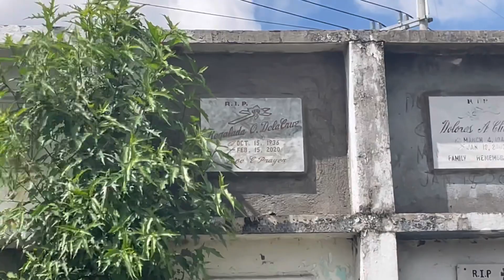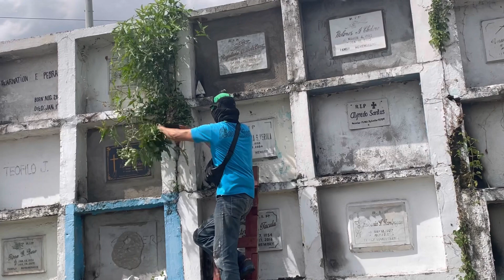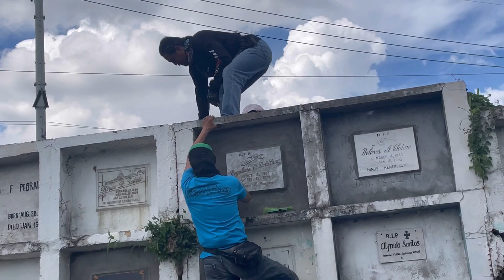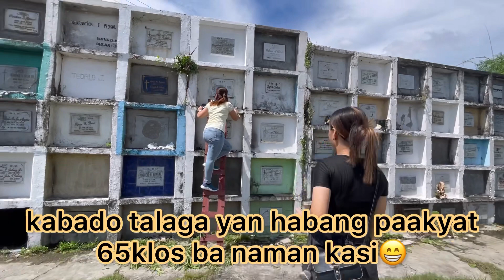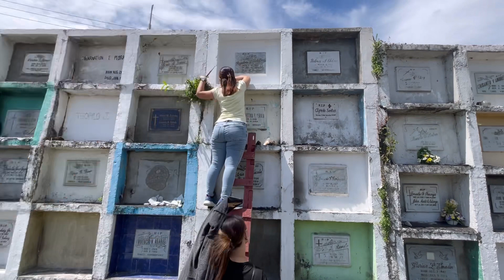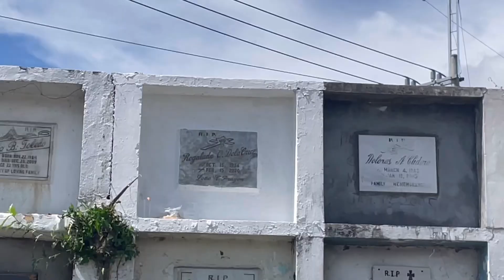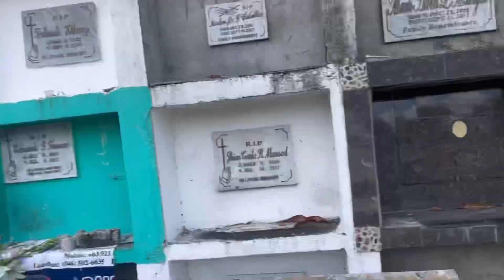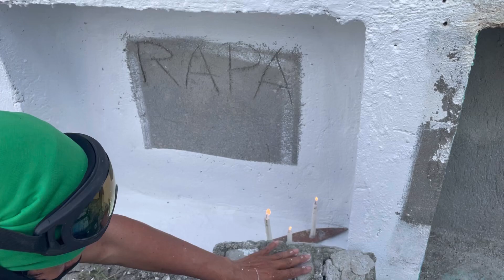SILANGAN MEMORIAL GARDEN | BACOOR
bisita sa lola, linis at pintura ng puntod.

You can also Follow to My.

renareign69